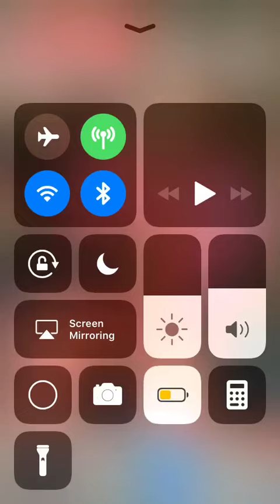Me attempting real drum